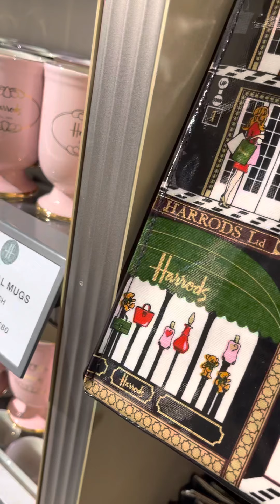HARROD’S IN LONDON